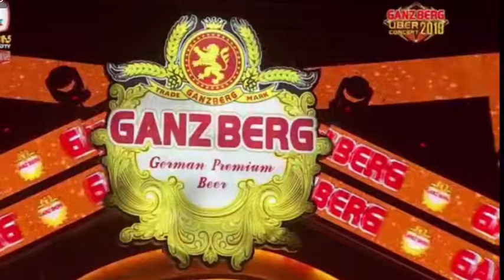ម្លប់​ស្នាយ​ម្លប់​ស្នេហ៍​ ឈីន​ រតនៈ​ និង​ ឃី​ សុុឃុន​|Mlob snay mlob sne Chhin Ratanak ft.Khy Sokhun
Original video from @Hang Meas HDTV